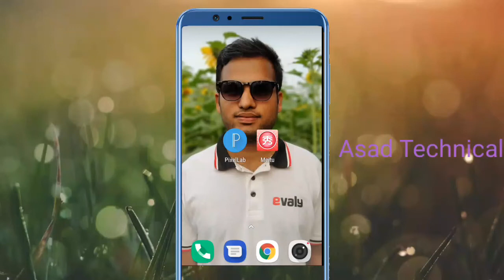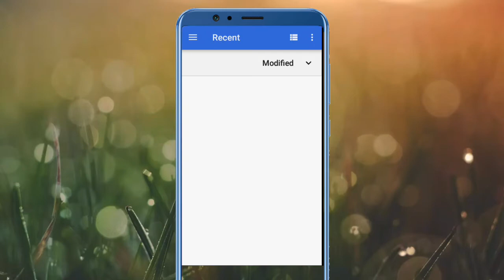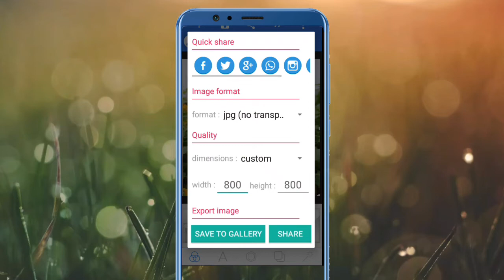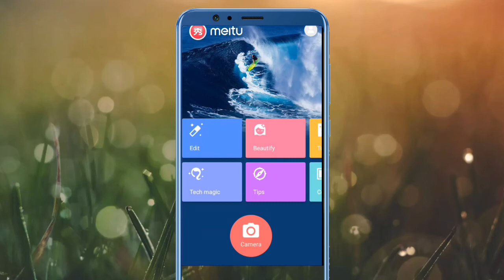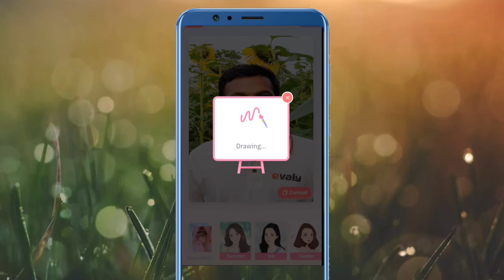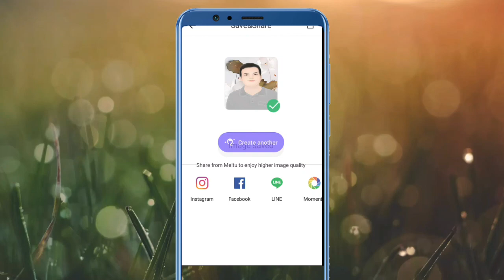এই রকম লোগো বানাবেন ২০২০? | How To Make Vector Art Logo In Android Easily 2020? ||Asad Technical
এই রকম লোগো বানাবেন? | How To Make Vector Art Logo In Android Easily? বন্ধুরা সবাই কেমন আছেন আশা করি আপনারা সবাই অনেক অনেক ভাল আছেন। আজকের এই ভিডিওর মাধ্যমে আমি আপনাদের দেখিয়েছি কিভাবে আপনারা আপনাদের ছবি দিয়ে Vector Art লোগো তৈরি করবেন আপনাদের মোবাইল দিয়ে একদম ইজি প্রসেস। যদি জানতে ইচ্ছা হয় ভিডিওটা দেখতে থাকুন আর এই ভিডিওটা আপনাদের বন্ধুদের মাঝে শেয়ার করতে ভুলবেন না ধন্যবাদ সবাইকে। 📥App Link:- PixelLab:-